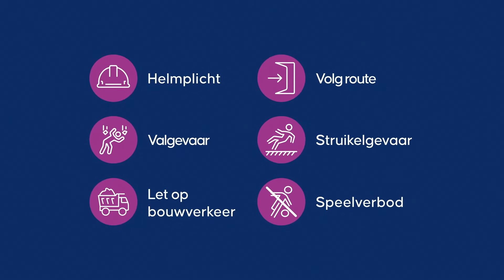Van Heur Bouw & Onderhoud - Animatievideo Veilig Bouwen NL ondertiteling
Het renoveren en verduurzamen van een woning gebeurt vaak in bewoonde staat. Vakmensen in huis, geluidsoverlast en stof. Voor bewoners een ingrijpende periode die kan aanvoelen als een aantasting van hun privacy. We gaan hier zorgvuldig mee om. Daarom is het voor ons als bouwer belangrijk om bewoners zo goed mogelijk informeren over de werkzaamheden die wij gaan uitvoeren en de veiligheid in- en rondom de woning. Communicatie met de bewoners is daarom van essentieel belang. Ook ondertiteld zodat iedereen de video goed kan volgen.